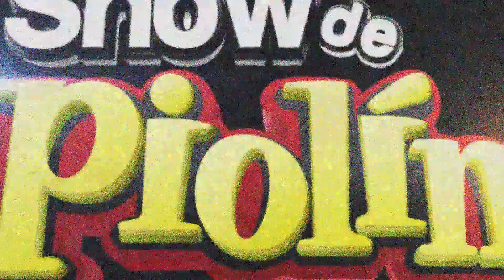Marco Flores Y La Jerez en El Show de Piolin